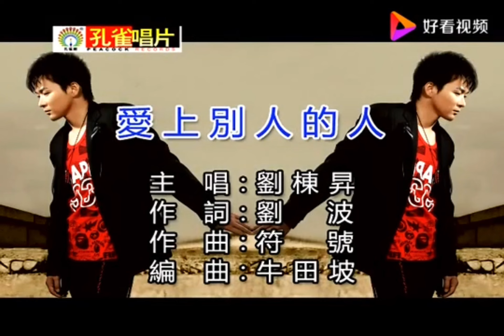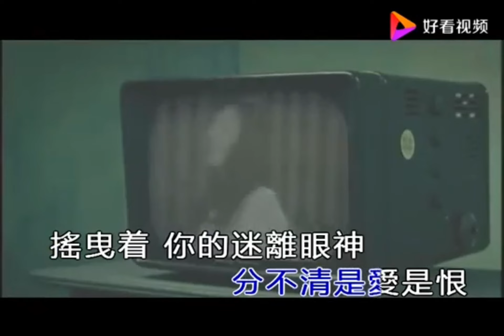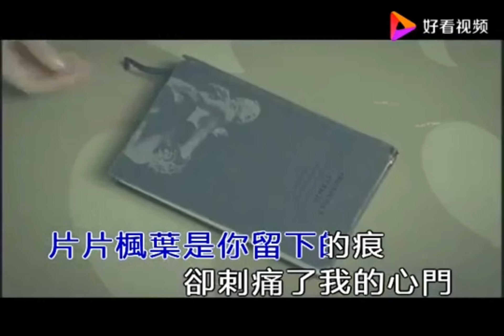爱上别人的人伴奏